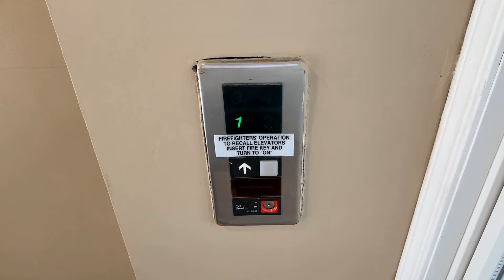Otis Series 1 Hydraulic Elevator at Quality Inn & Suites, Houghton, MI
Riding the basic, scenic elevator at Quality Inn & Suites, in Houghton, MI. At first, I could not tell whether or not there was an elevator in this building. It is very well hidden and you have to go on kind of a scavenger hunt to find it.

TECHNICAL SPECS:
Make: Otis
Type: Hydraulic
Capacity: 2000 Lbs.
Number of Floors: 3
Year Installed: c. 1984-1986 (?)